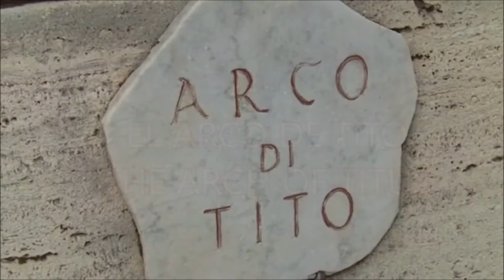ISRAEL DEFENSE FORCES